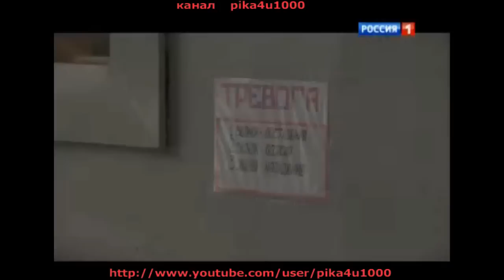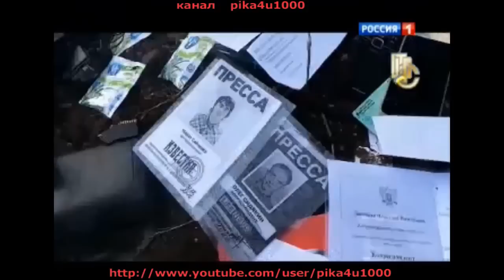"Гиви" и "Моторола": Легендарные Герои-Комбаты "Спарты" и "Сомали". Ополчение Новороссии.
УКРАИНА ВОЙНА/ОПОЛЧЕНЦЫ/НОВОРОССИЯ НОВОСТИ